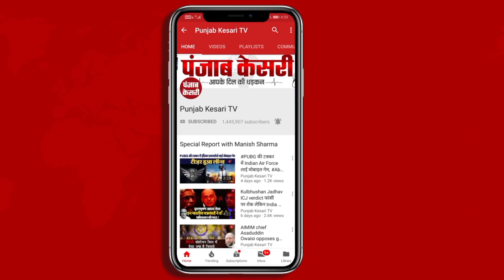मुंबई में 32 वर्षीय महिला के हत्यारे मनोज साने को कोर्ट ने 16 जून तक पुलिस कस्टडी में भेजा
मुंबई में 32 वर्षीय महिला के हत्यारे मनोज साने की कोर्ट में पेशी
आरोपी मनोज साने को मीरा भायंदर कोर्ट में किया गया पेश
मनोज साने को बुधवार को हत्या के आरोप में किया गया था गिरफ्तार
आरोपी मनोज साने को कोर्ट ने 16 जून तक पुलिस हिरासत में भेजा